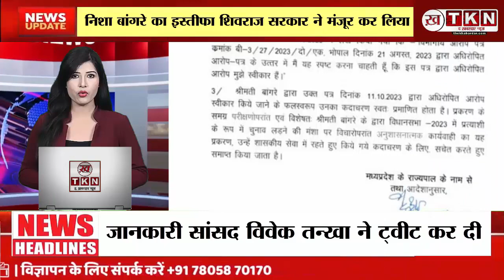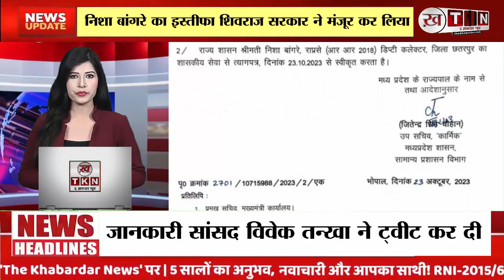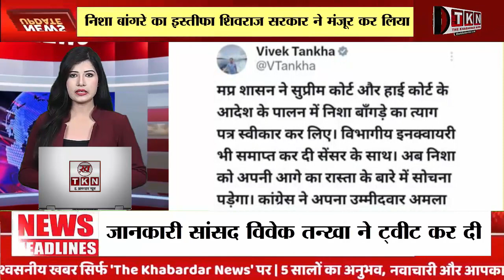निशा बांगरे का इस्तीफा मध्य प्रदेश सरकार ने किया स्वीकार, क्या चुनाव लड़ने का रास्ता साफ?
छतरपुर की डिप्टी कलेक्टर निशा बांगरे का इस्तीफा आखिरकार शिवराज सरकार ने मंजूर कर लिया है. सुप्रीम कोर्ट और एमपी हाईकोर्ट की सख्ती के बाद सोमवार देर शाम निशा का इस्तीफा मंजूर करने का आदेश जारी किया गया. इस बात की जानकारी सांसद विवेक तन्खा ने ट्वीट कर दी है. विवेक तंखा ने ही निशा बांगरे के केस की पैरवी की है. कांग्रेस ने सोमवार को ही आमला सीट से लंबे इन्तेजार के बाद मनोज मावले को उम्मीदवार घोषित किया था. अब देखना है कि क्या कांग्रेस मनोज मावले की टिकट काटकर निशा को आमला सीट से अपना उम्मीदवार बनाएगी?

दरअसल,निशा बांगरे के इस्तीफे के मामले में सांसद विवेक तंखा ने कोर्ट में लंबी लड़ाई लड़ी. उन्होंने सोशल मीडिया प्लेटफार्म X पर ट्वीट करते हुए सरकार के फैसले की जानकारी दी.उन्होंने सरकार के आदेश की कॉपी को पोस्ट करते हुए लिखा कि,"मप्र शासन ने सुप्रीम कोर्ट और हाई कोर्ट के आदेश के पालन में निशा बांगरे का त्याग पत्र स्वीकार कर लिए.विभागीय इनक्वायरी भी समाप्त कर दी सेंसर के साथ.अब निशा को अपनी आगे का रास्ता के बारे में सोचना पड़ेगा.कांग्रेस ने अपना उम्मीदवार अमला बैतूल से एक दिन पूर्व घोषित कर चुकी है."